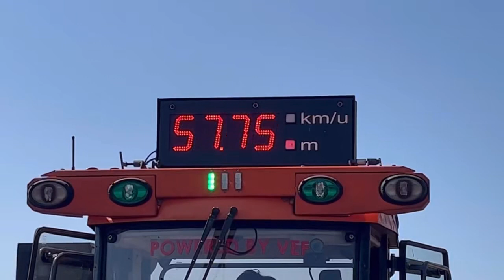Mills Pullingweekeind 2023